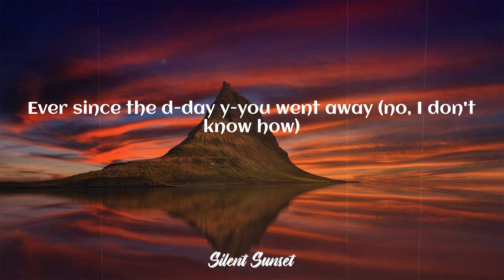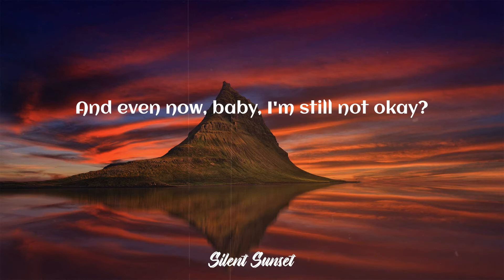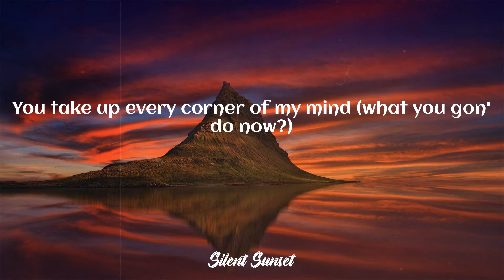Charlie Puth - Left and Right (Feat. Jung Kook of BTS) (Lyrics)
Charlie Puth - Left and Right (Feat. Jung Kook of BTS)